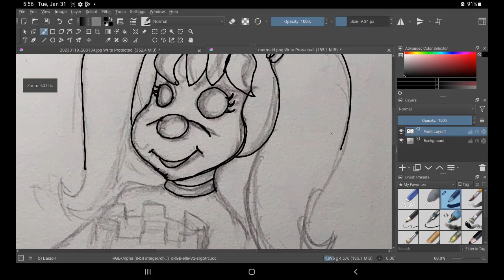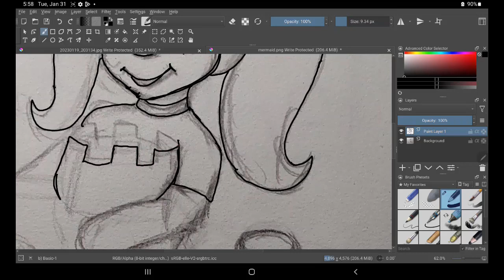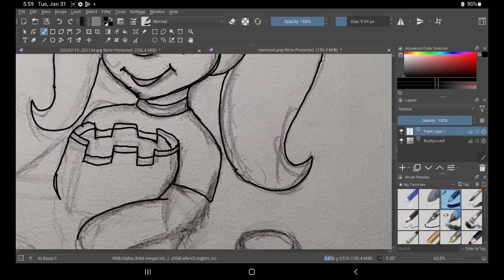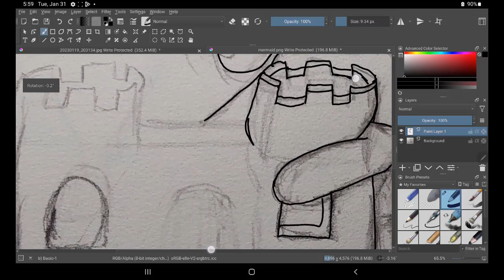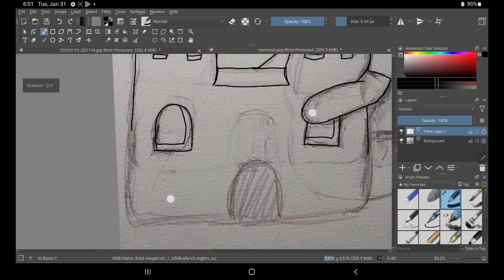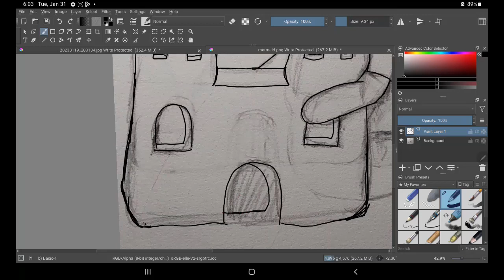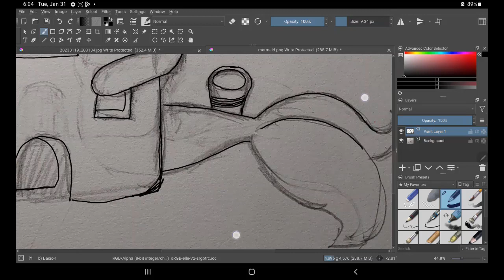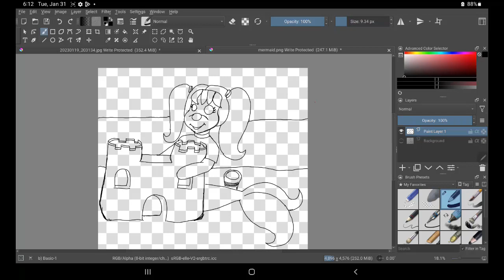Mercutes Building Sand Castle Coloring Page Outline Krita Art Painting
Hello from Patricestudios!   I am Creating Mercutes Building Sand Castle Coloring Page.   I  hope you will come along with me as I create.  This is the process I used to make this digital painting. Thanks for spending time with me. I hope you enjoy!